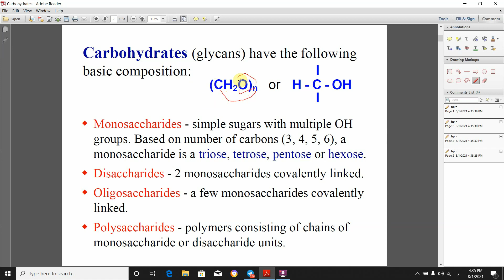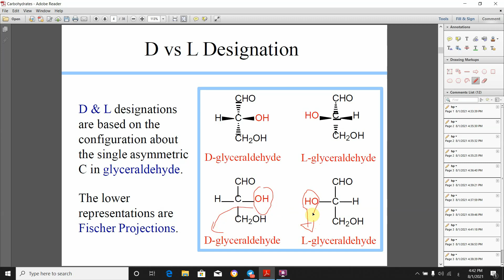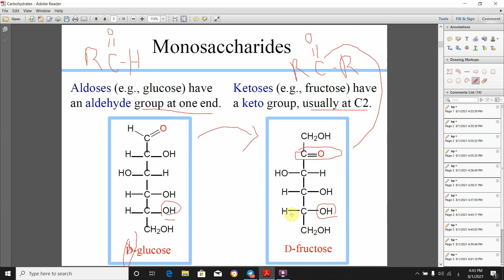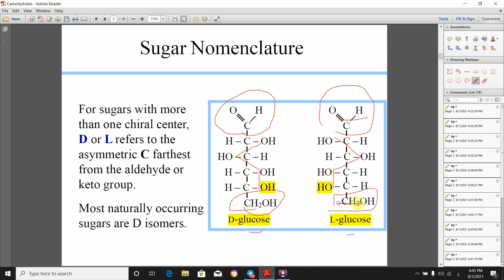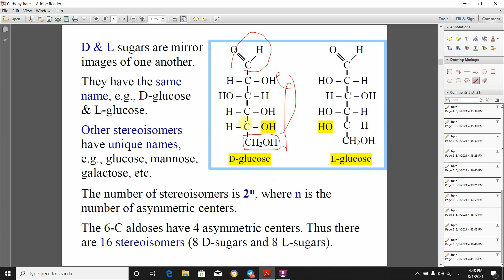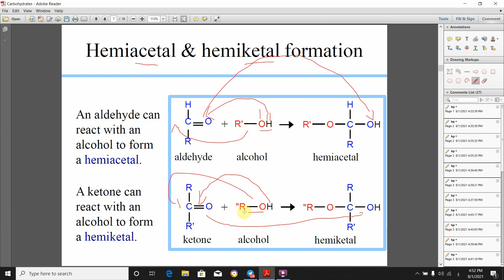الكاربو هيدرات الجزء الاول-جامعة كربلاء كلية طب الأسنان-المرحلة الاولى.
شرح مبسط. للطالب عبدالله سلمان لطيف.